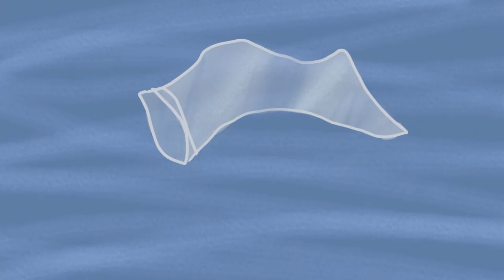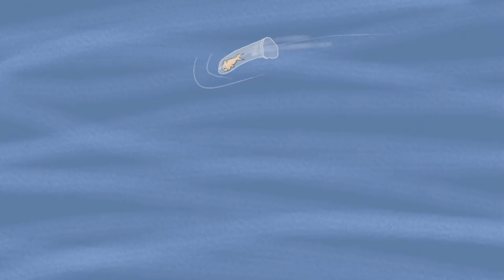Finbag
A curious fish gets in trouble. Music by Perception Abstract.